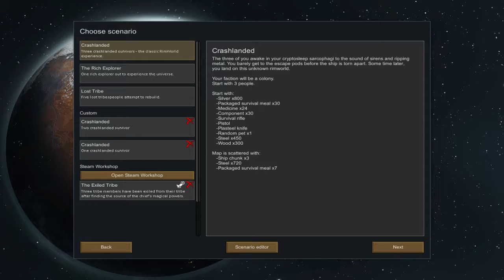Lets Play RimWorld Episode 1 - The Start of Something Special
RimWorld is a sci-fi colony building simulator that is heavily inspired by Dwarf Fortress and has many similarities with Prison Architect in terms of visuals. Much of the game is surviving the wild and the elements but can get into advanced technologies in the future.

I hope you all enjoy this gameplay and would appreciate any feedback and comments you could offer.